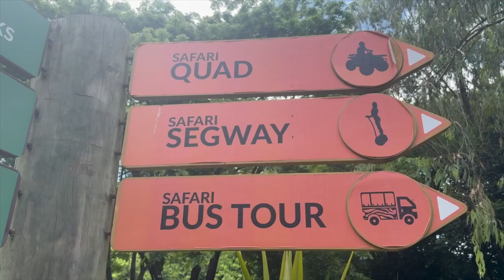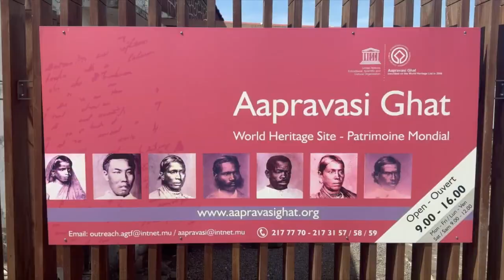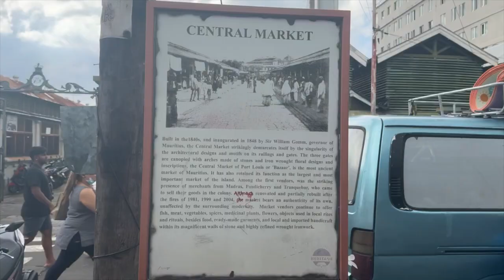AROUND AFRICA EP:1/54 MAURITIUS 🇲🇺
AROUND AFRICA EPIOSDE 1/54 MAURITIUS